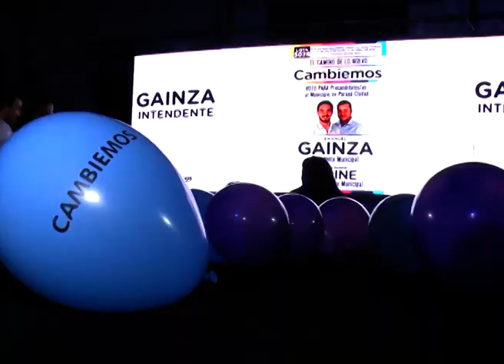GAINZA PRO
GAINZA ENCABEZÓ UN ACTO CON VOLUNTARIOS
EN EL CLUB SAN AGUSTIN REUNIÓ A SU EQUIPO Y LOS LLAMÓ A CUIDAR LAS URNAS
EMANUEL GAINZA PRECANDIDATO INTENDENTE CAMBIEMOS